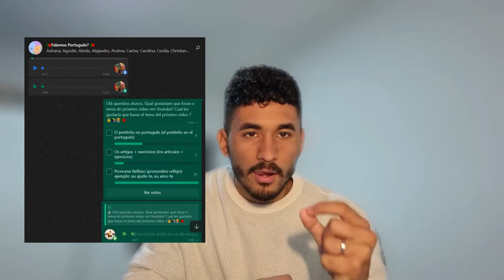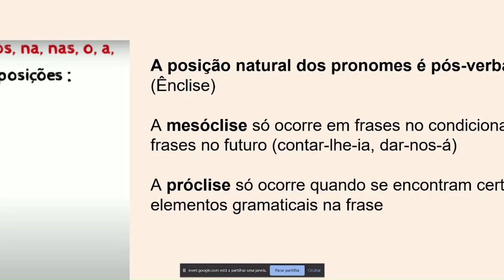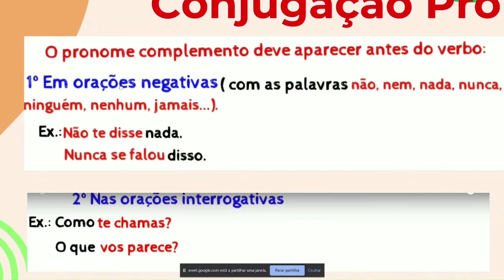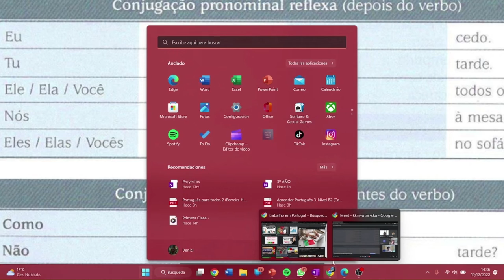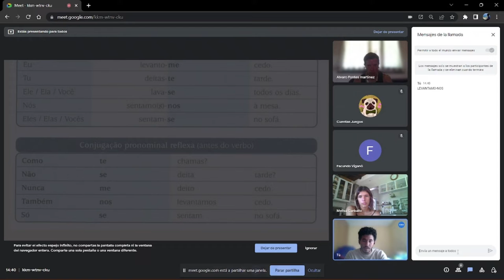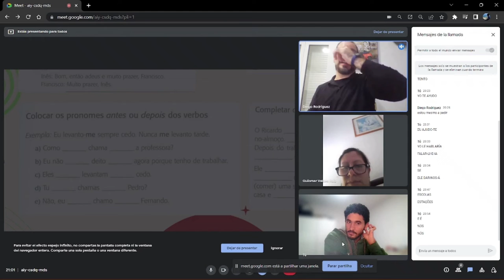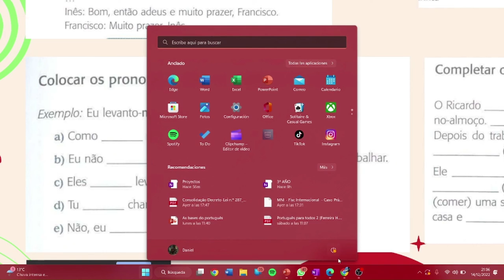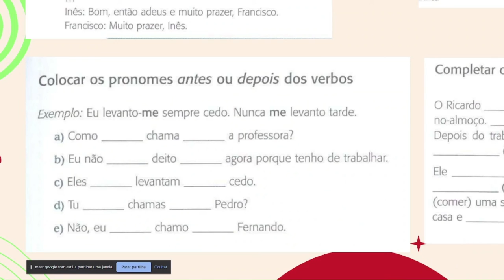Os Pronomes Reflexos (PT EUROPEU)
Muito bom dia meus queridos alunos.
En esta clase vamos a aprender a usar correctamente "os pronomes reflexos" (pronombres reflexivos), contenido imprescindible para estructurar correctamente las frases en el portugués europeo.